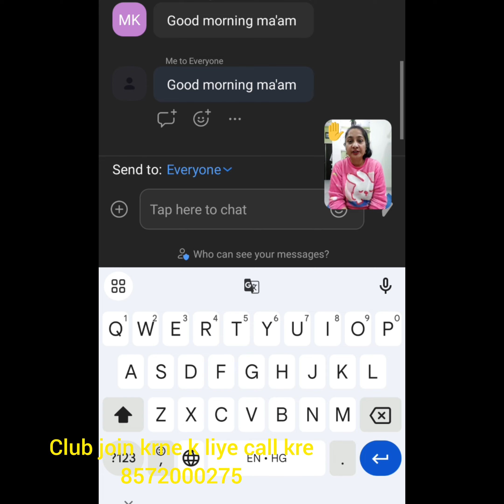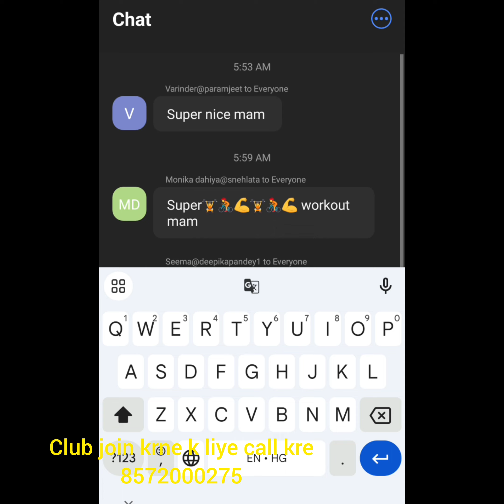Morning strength workout 💪 by Manisha ma'am ❣️ 8572000275#sunilpariharfitcoach